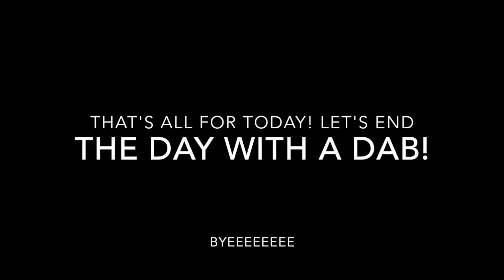ASYLUM VLOG PART 2 | NAKASURVIVE? PARADE? NAGUTOM?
Hi po wassup! Here's part 2! I hope you enjoyed this vlog as much as I did. Ily guys so much and I'm very thankful for every single one of you. Watch out for that. :)

FACEBOOK: Ian Carl De Jesus
LIKEE: yanyandejesus